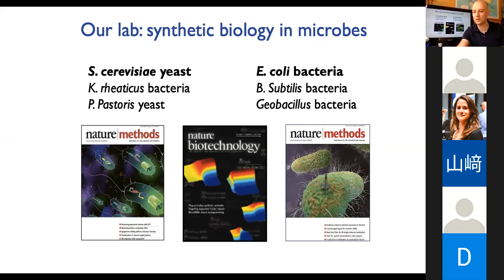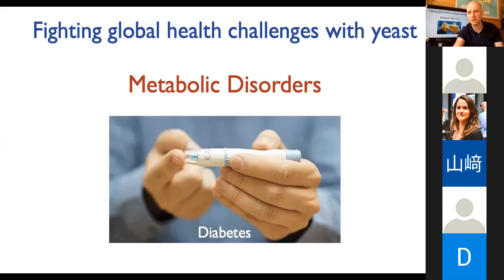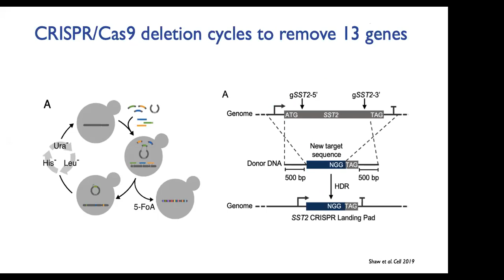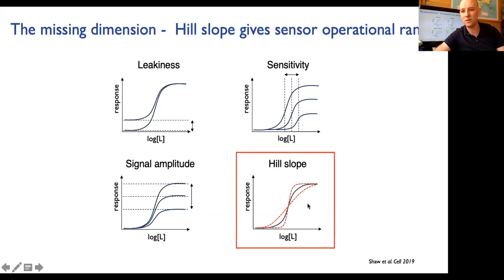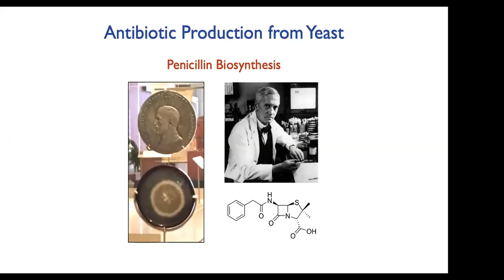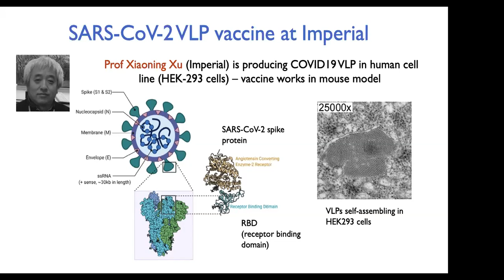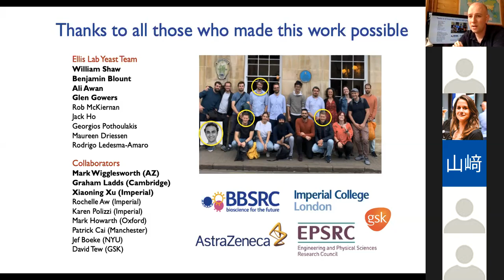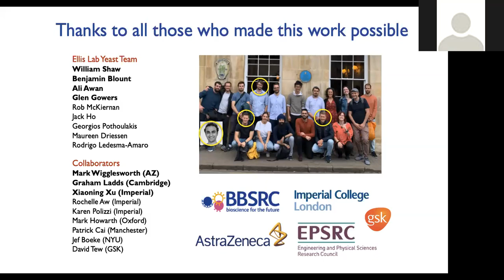Prof. Tom Ellis: Fighting global health challenges with yeast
Recording from a talk delivered by Prof. Tom Ellis on fighting global health challenges with yeast, for SynBio.Oxford on 18/5/2020. In this talk, he discusses his group’s work on advancing the tools for engineering yeast and how this can be used to tackle antimicrobial resistance on two fronts; detection and treatment. Their engineered yeasts can further be used for drug production and even for helping manufacture vaccines for epidemics and pandemics.

Tom Ellis is leading a research team in synthetic genome engineering and synthetic biology in the Department of Bioengineering. His research focuses on developing the foundational tools for accelerating, automating and scaling design-led synthetic genomics and synthetic biology, focusing on research projects in yeast (S. cerevisiae) as well as applied projects in other industrially-relevant and medically-relevant microbes.